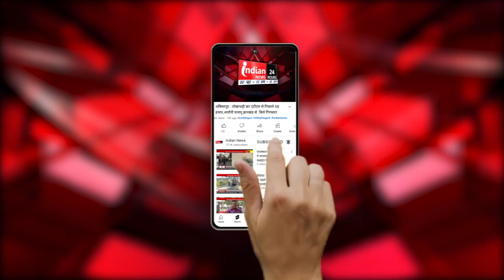फायनेंस के नाम पर करोड़ों की धोखाधड़ी,ठग फरार दंपत्ति की तलाश में जुटी पुलिस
Our Links